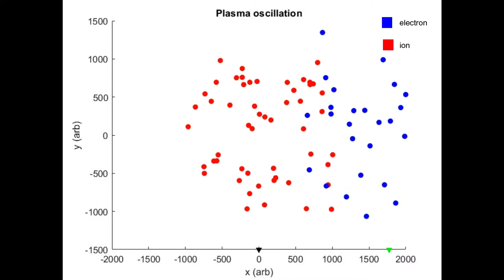Plasma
In the simulation independents charged particles have been created.
The aim is to show plasma oscillation.
The green arrow below is the X-barycenter of electron, the black arrow ions one.

The particles move intrinsically of a random motion.